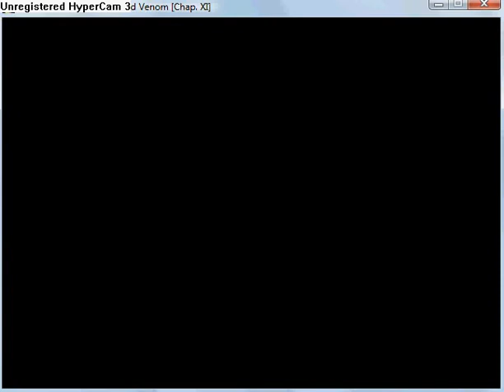Quintessence - The Blighted Venom part 77.flv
Here is next part of underwater minigame (4, last part)
After it watch a cut scene.